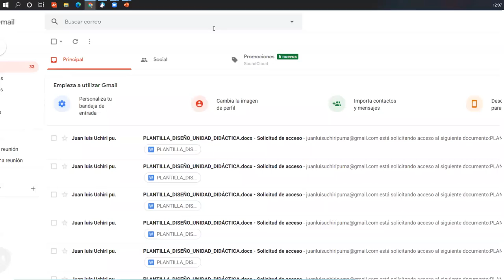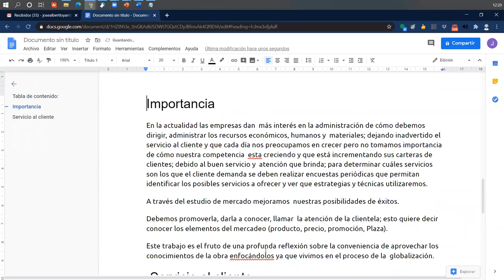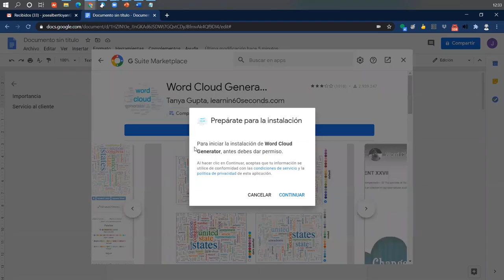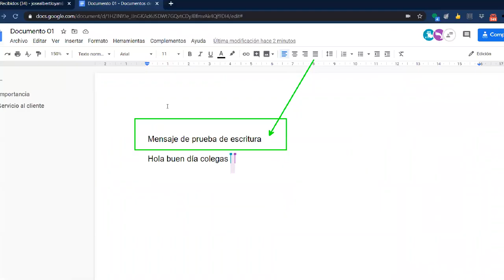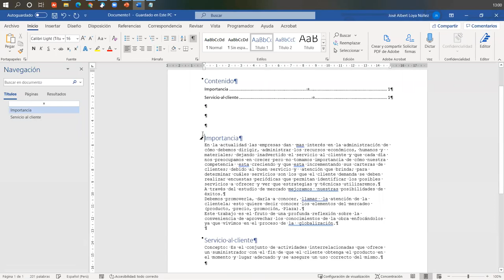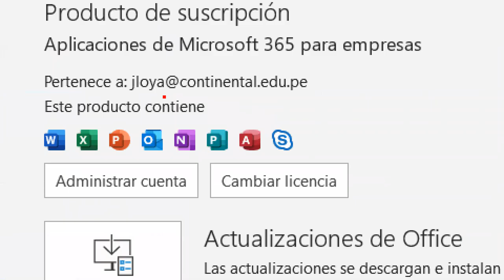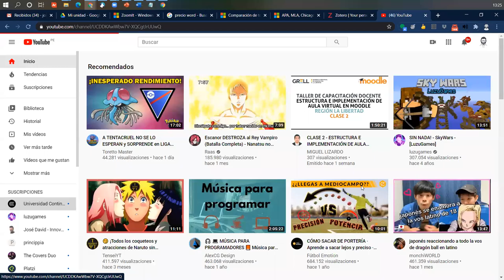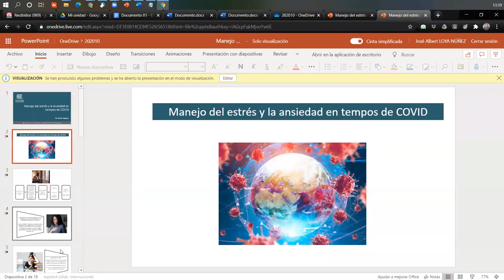Taller: Procesadores Texto G1